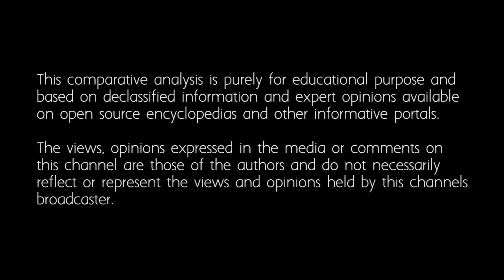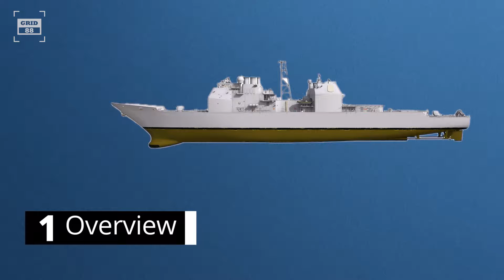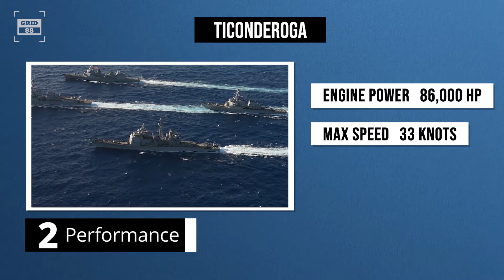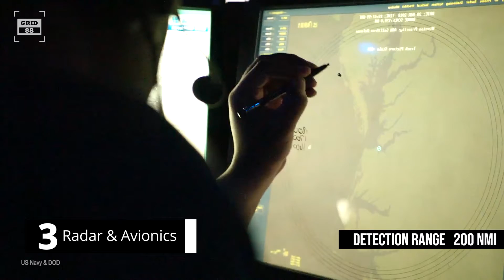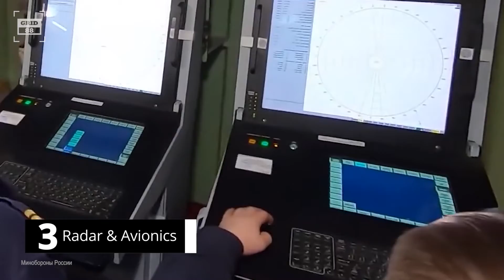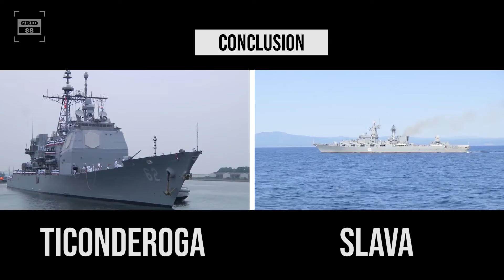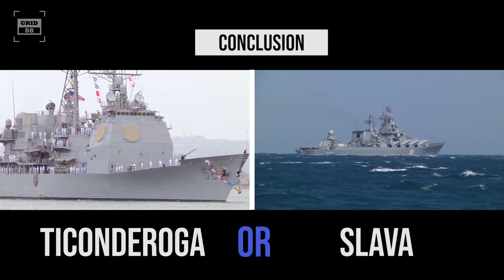US Navy Cruisers vs Russia’s Navy Cruisers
The Ticonderoga-class cruisers were originally planned as guided missile destroyers for the US Navy. These multi-role cruisers were primarily designed for the escort of carrier battle groups. Equipped with Aegis radar system, a single cruiser can defend an entire battle group. The US Navy currently operates 17 cruisers of this class. The overall length of the ship is 567ft, and the beam is around 55ft. The displacement of a fully loaded American cruiser is 9,800tons. Around 330 crew members are stationed on the warship. On the other hand, the Slava-class cruisers, were specifically designed to kill aircraft carriers and offset the strength of the US fleets. The less expensive Slava-class cruiser is a smaller alternative to the nuclear-powered Kirov-class battlecruisers. With the signature capability of anti-surface warfare, the ship served as flagships of various task forces. Originally 10 cruisers were planned, but only 3 were completed. As of today, the Russian Navy operates only 2 cruisers of this class. The Slava-class has an overall length of 612ft and a beam of 68ft. The displacement of the cruiser is 11,490 tons when fully loaded. The vessel can accommodate up to 529 crew members.The American cruiser is powered by 4 gas turbine engines generating 86,000hp. These massive engines can propel the ship to a maximum speed of 33knots. For rapid maneuvers and acceleration, the main engines are assisted by 2 additional controllable propellers. At a speed of 20 knots, the cruiser has a range of 6,000nmi. However, this range is limited to 3,300nmi at speed of 30 knots. Whereas the Slava-class is driven by 4 gas engines producing 120,000hp. At maximum RPM, the cruiser can gain a top speed of 32 knots. For acceleration, the warship is powered by boost gas turbines as well. The ship has an operational range of 6,500nmi at 18 knots and range of 2,500nm at 30 knots. American cruiser relies on the AN/SPY-1 phased array radar, which can track more than 800 targets withing 200nmi.On the other side, the Russian cruisers have MR-800 long range air search radar system, which is paired with MR-700 radar system. This radar suite is considered one of the most accurate systems as it can detect and track targets within 200nmi. The Ticonderoga is equipped with Aegis combat system, capable of defending the entire battle group. The heart of this system is its phased-array radar capable of detecting ballistic missiles. Whereas the Slava-class is equipped with naval version of S-300, which is armed with 64 long range surface-to-air missiles. The missiles can even destroy ballistic missiles within 49nmi radius. The warship is armed with 40 short range tactical surface-to-air missiles. In terms of firepower, the primary armament of American cruiser is vertical launching system installed below the deck. It has several cells which hold a variety of 122 missiles including long-range tomahawk cruise missiles. The latest variant of tomahawks can destroy both land and sea-based targets within 1,350nmi. On the contrary, the primary weapon of Slava-class is its 16 turbojet anti-ship missiles. These missiles are widely regarded as one of the most potent weapons against submarines and aircraft carriers. Watch the video for detailed conclusion

Credits
1)US DOD
2) US Navy
All content on Grid 88 is presented for only educational purposes. The appearance of US DOD & US Navy visual information does not imply or constitute the respective entities or this channel’s endorsement.